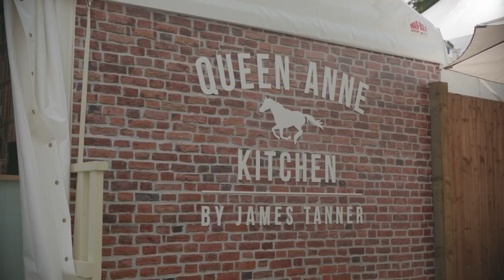Sodexo Live! Partnership at RoyalAscot 2023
A day at RoyalAscot wouldn't be the event of the season without our catering and hospitality partner Sodexo Live! who bring 25 years of Ascot expertise to the table 🏇

Sodexo Live! and their 3,400 ExperienceMakers helped deliver The Ascot Way to our guests impeccably during the best week of the year.

Royal Ascot 2023 was truly memorable but there are plenty of exceptional racedays and events this summer. Check out the Ascot website for tickets.